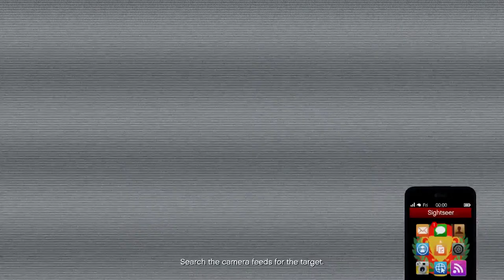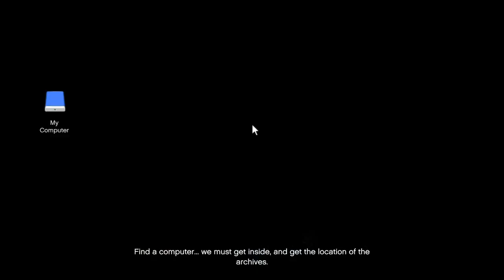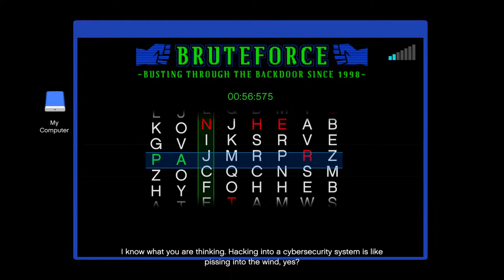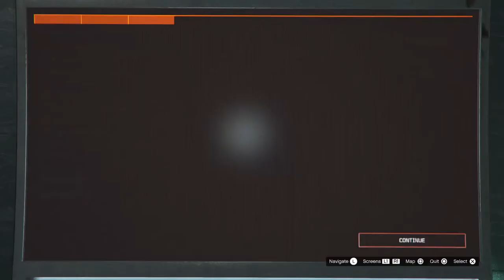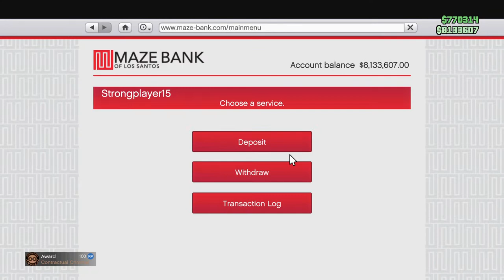🤜🤛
Start date (March 10, 2020)

Gaming Equipment 🕹️🎮
- Sony PlayStation 5
- Acer 1440p 144hz monitor

(Extras)
Song that I used 🎶 👉:

TIMELINE ⏰
Intro - 0:00

- Strongplayer15